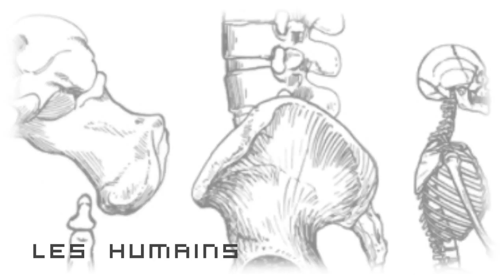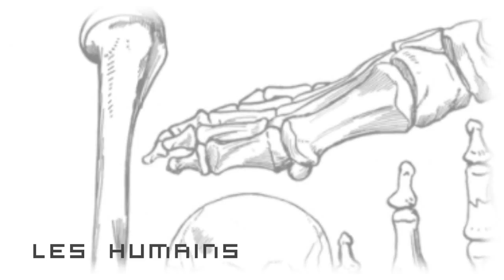trailer fiction dopple